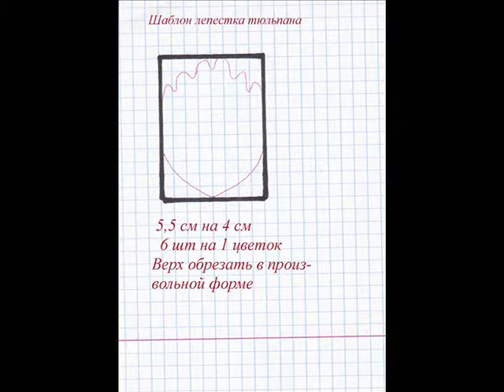Видео мастер класс тюльпаны из фоамирана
Кошелек WebMoney для поддержки канала R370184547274